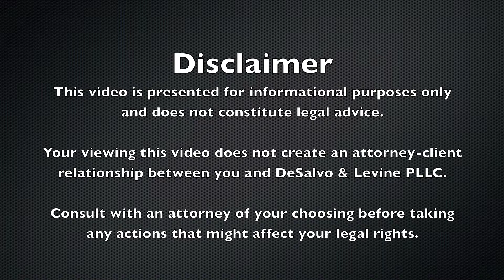Entertainment Business Basics: SoundExchange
Law Clerk J.P. Urban explains how SoundExchange helps owners of sound recordings collect digital performance income.